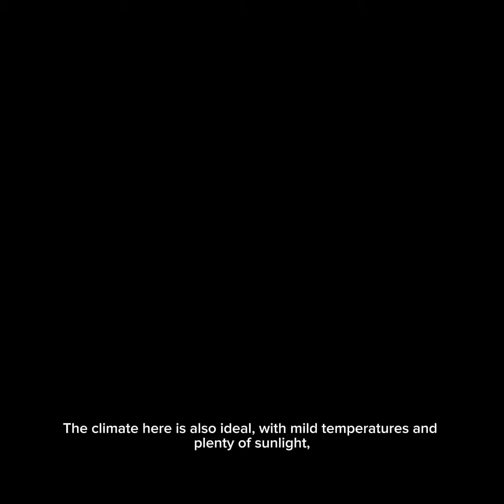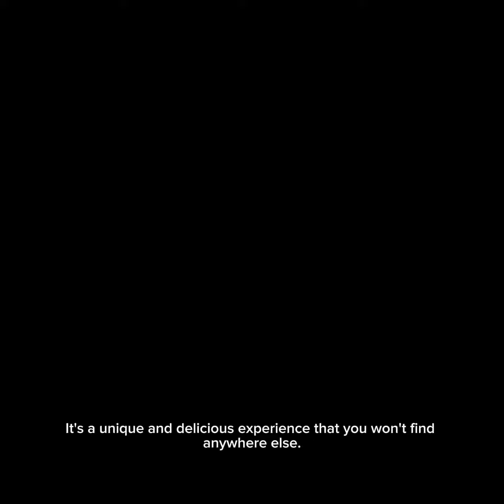Blue mountain coffee ☕️ jamaica 🇯🇲 ￼